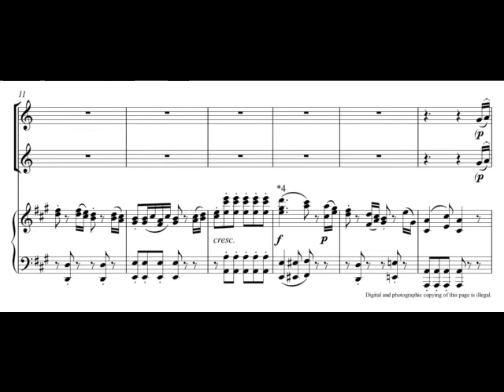[W.A.Mozart : Clarinet Concerto K.622 (Edited by Charles Neidich)/ 3rd movement] Play With Shams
For more information about the Critical Urtext Edition by Charles Neidich,